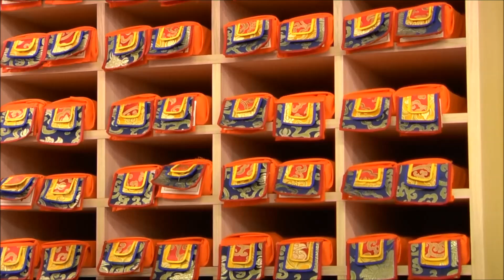Inauguration de l'Institut de Dhagpo Kagyu Ling - 13 au 16 Juin 2013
Inauguration de l'Institut de Dhagpo Kagyu Ling
En présence de Kunzig Shamar Rinpoché

Inauguration of the Institute of Dhagpo kagyu Ling
With Kunzig Shamar Rinpoche
From 13 to 16 June 2013